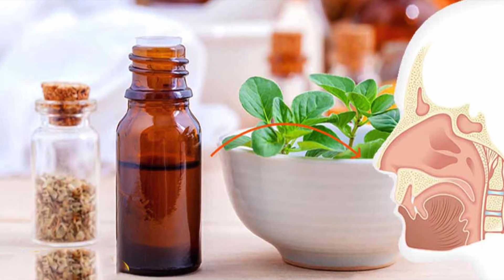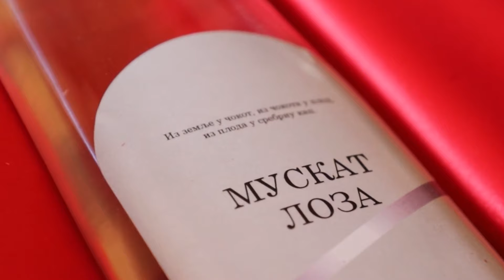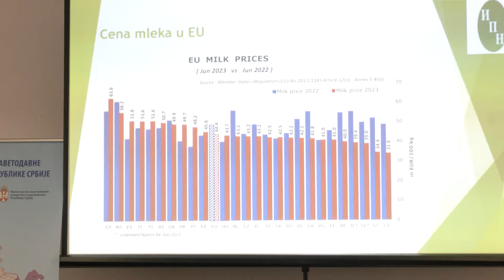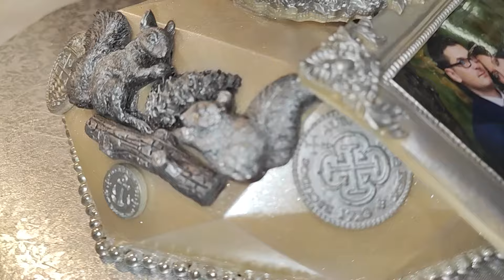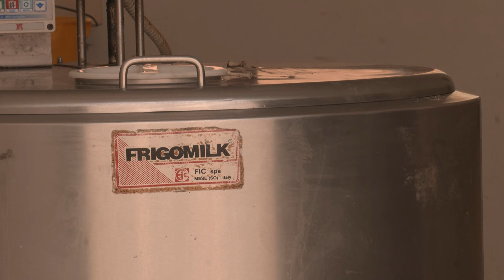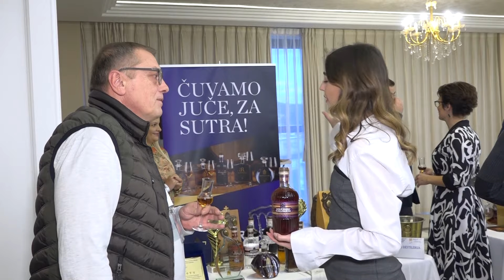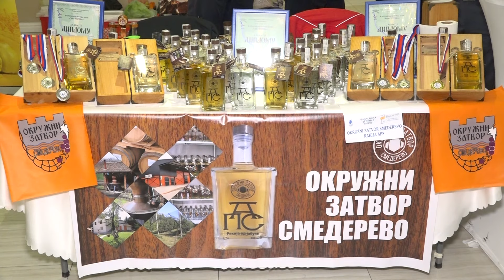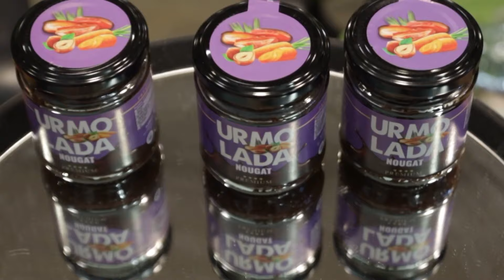Agro popodne ep. 17 13.01.2024. Genomska selekcija, urmolada, praline, destilerija "Mišić"